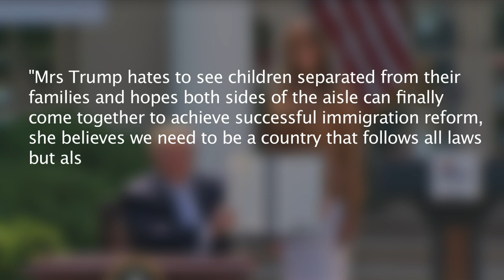US First Lady calls for end to migrant family separations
Democratic and Republican lawmakers up the ante on the thorny issue of the separation of migrant children from their parents at the US border, as First Lady Melania Trump makes a rare political plea to end the deeply controversial practice.